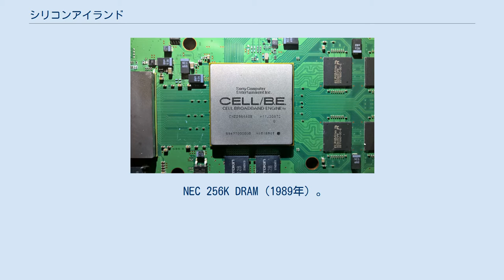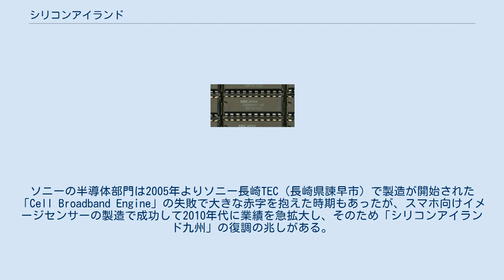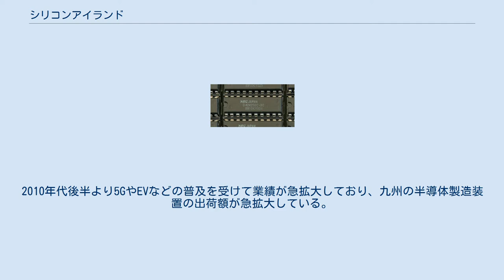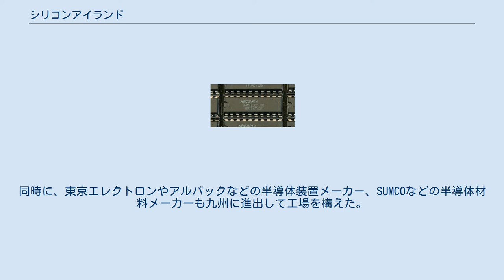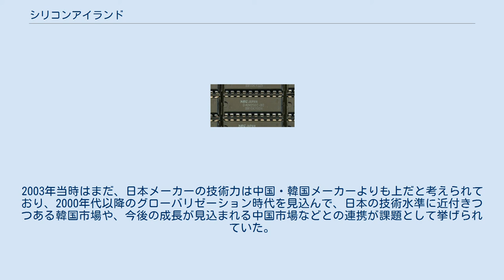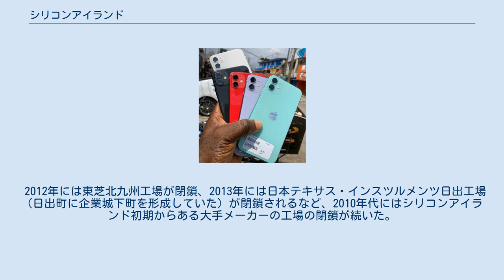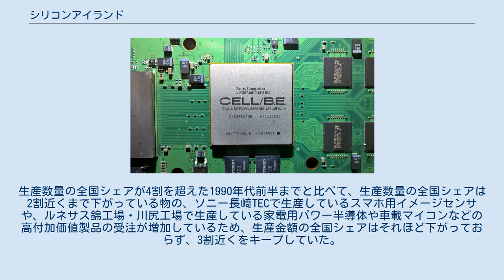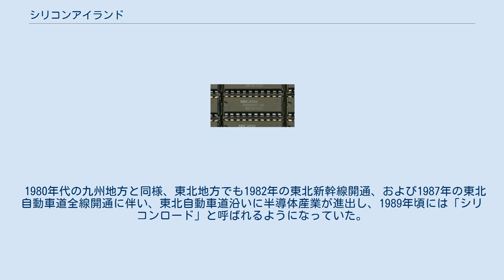シリコンアイランド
シリコンアイランドは九州の別名の一つ。
九州地方は半導体産業が盛んで1980年代中頃の最盛期には生産量が全世界の約10 %にも達し、シリコンバレーにならって半導体原料のシリコンからこの名称が生まれた。
以下、本項目では九州地方における半導体産業の特徴について説明する。
 NEC 256K DRAM（1989年）。
1980年代後半、熊本川尻工場（現・ルネサス川尻工場）を主力とするNECはDRAMの世界シェア1位となり、シリコンアイランド・九州に数十社の協力企業を従えたが、2001年にDRAMから撤退。
協力企業の多くは撤退・倒産し、ルネサスも経営悪化の末、2013年に事実上国有化される ソニーのゲーム機・PS3に搭載されたCELL/B.E.（2005年）。
2000年代以降、半導体メーカーが九州から次々と撤退・倒産する中、ソニーだけは工場を増設したが、CELLプロセッサの応用はPS3以外に広がらず、経営は厳しかった Sony IMX503 イメージセンサー（2019年）。
ソニーは2010年代以降、長崎TECでCELLの代わりに製造したCMOSイメージセンサーが各社のスマホに採用されて成功し、2020年代以降に工場をさらに増設。
そのためシリコンアイランド・九州の復調の兆しがある 九州は日本の10％程度の経済規模を占めることから「1割経済」と呼ばれるが、半導体の経済規模が特に大きい。
 九州は、半導体製造に必要な良質な水が豊富、労働力や広い用地の確保が容易、各地に空港が整備されて製品の空輸が可能な事などの好条件が揃っており、1960年代末から大手メーカーによる半導体工場の設置が増加した。
それに伴って、半導体装置メーカーや半導体材料メーカーも九州に多く進出した。
この結果として、大手メーカーの支援を受けた地元企業が半導体関連分野へ新規参入すると同時に、地元企業の製造技術・製品開発における能力を高め、1980年代には九州地域に「半導体クラスター」を形成するに至った。
そのため、1980年代に九州が「シリコンアイランド」と呼ばれるようになった。
 日本製半導体の世界シェアが49%に達した最盛期である1990年とは違い、2021年現在の日本製半導体の世界シェアは6%であるため、現在の九州製半導体の世界シェアは推して知るべきである。
しかし国内生産金額に対するシェアは大きく、中学受験の世界では2021年現在も「シリコンアイランド九州」と呼ばれている。
 2000年代以降、パナソニックが半導体から撤退したり、東芝が主力を大分から四日市に移すなど、かつてシリコンアイランド九州を支えたソニー以外の大手メーカー各社が九州地方における半導体の生産を縮小し、代わりに自動車産業が隆盛したため、九州は「シリコンアイランド」ではなく「カーアイランド」と呼ばれていたが、ソニーだけは2005年から2006年にかけて国分TEC（鹿児島県国分市→2005年に合併して霧島市、現・鹿児島TEC）と熊本TEC（熊本県菊池郡菊陽町）に工場を増設するなど、九州地方に巨大な工場を次々と建てた。
ソニーの半導体部門は2005年よりソニー長崎TEC（長崎県諫早市）で製造が開始された「Cell Broadband Engine」の失敗で大きな赤字を抱えた時期もあったが、スマホ向けイメージセンサーの製造で成功して2010年代に業績を急拡大し、そのため「シリコンアイランド九州」の復調の兆しがある。
ソニーは2020年に長崎TECに新棟を増設するなどさらなる拡大を続けており、2021年現在、九州のICの金額ベースの国内シェアは43.7％と、過去最高となっている。
つまり、2010年代以降の九州地方の半導体生産はソニーが支えている。
ソニーは日本随一の半導体メーカーとなっており、日本の半導体設計人材の70％がソニーの仕事をしているという。
 2020年現在、九州最大の半導体メーカーはソニーセミコンダクタマニュファクチャリング（熊本県菊陽町）で、売上高6123億円。
2010年代後半にはスマートフォンのカメラなどに用いるイメージセンサーが好調で、年々と業績を伸ばしている。
ちなみに、九州売上高ランキングでは九州電力（福岡県福岡市）とトヨタ自動車九州（福岡県宮若市）に次ぐ九州3位である。
ファウンドリとして見た場合、2020年のMEMSファウンドリ売上高ランキングでサイレックス（スウェーデン）とテレダイン（アメリカ）に次ぐ世界3位である。
ソニーの半導体部門全体（ソニーセミコンダクタソリュー...